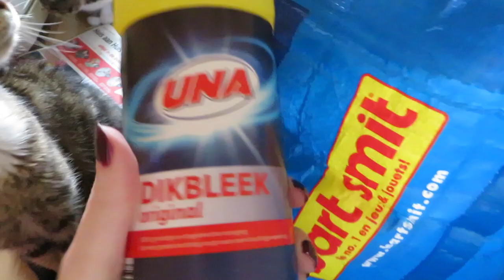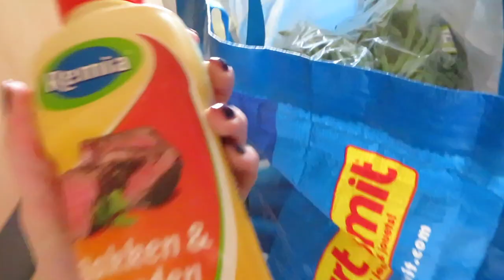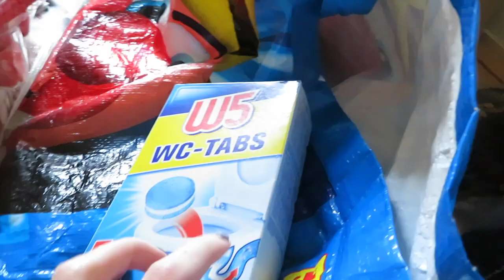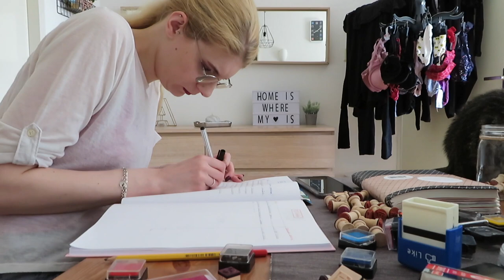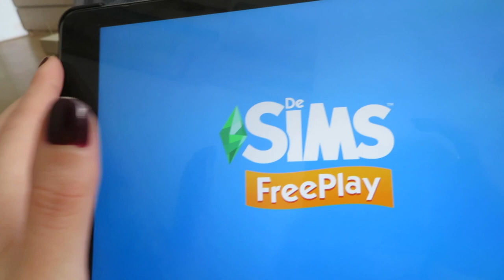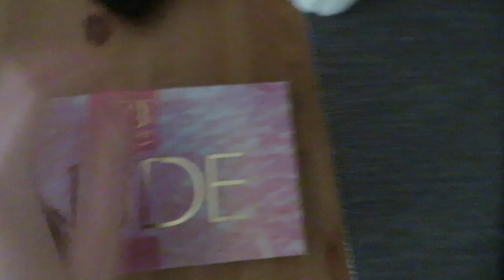Vlog 154 Niet fit en fijne anti klit haarspray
Ik werd ineens helemaal niet lekker en de energie vloeide uit mij weg en ik testte een nieuwe fijne anti klit haar spray.